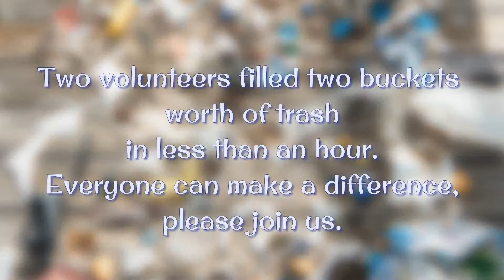Clean up the Beach for Devan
New Smyrna Beach
Oct 27th
7 AM
Bethune Park (meet up location may change)